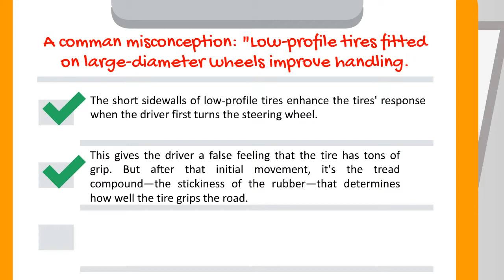Low-Profile Tires Fitted On Large-Diameter Wheels Improve Handling.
A comman misconception: "Low-profile tires fitted on large-diameter
wheels improve handling.

- The short sidewalls of low-profile tires enhance the tires' response when the driver first turns the steering wheel.

- This gives the driver a false feeling that the tire has tons of grip. But after that initial movement, it's the tread compound—the stickiness of the rubber—that determines how well the tire grips the road.

- Also, the above combination is usually heavier than the original equipment. This means the suspension may not be able to keep the tire in touch with the pavement.